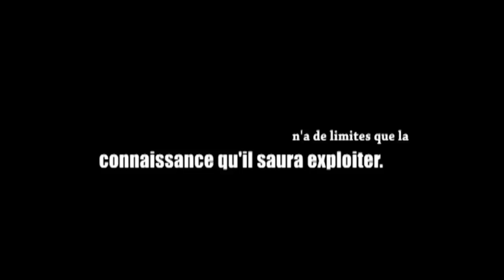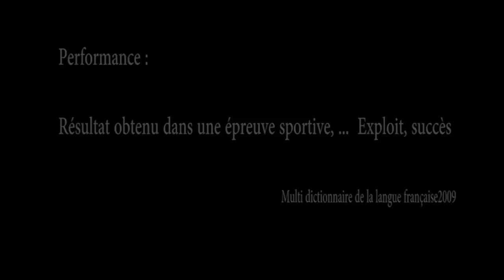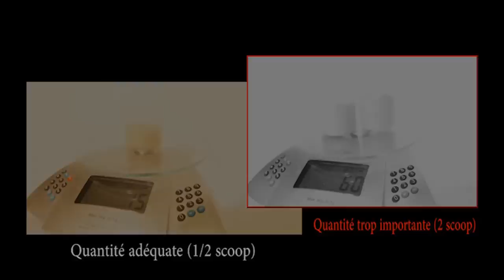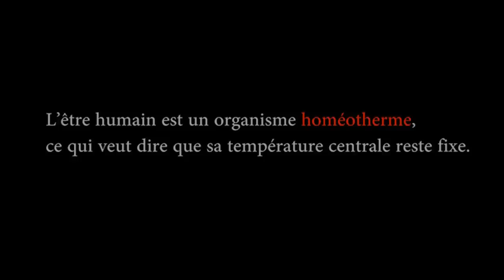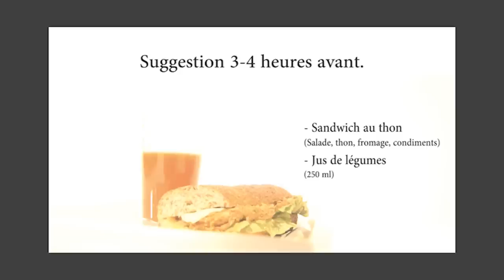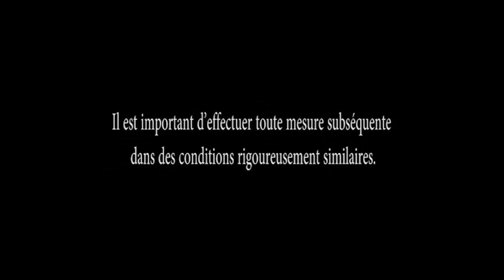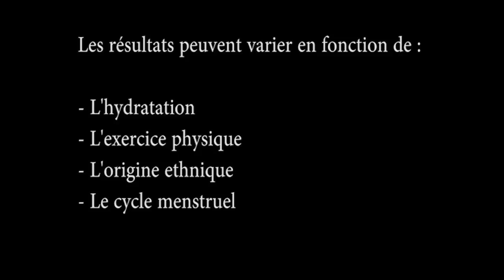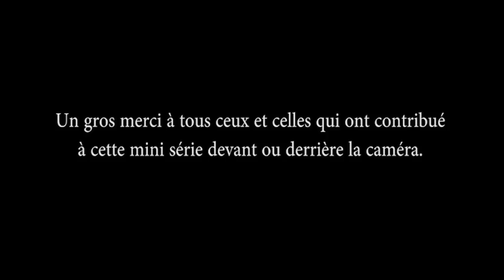Les VALKYRIES - Épisode 1– Fitness féminin, masses maigre/grasse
Productions LeProjetBLAIS

Idée originale
Maxime St-Onge
Éric Blais

Une mini série exclusive sur le web, produite et réalisée à Montréal en 2011.

DANS CET ÉPISODE VOUS VERREZ :

- Dr. Kin (c'est quoi le fitness)
- Evelyne capsule 1 de 4 en nutrition (préparation bouffe avant entrainement)
- Dr. Kin (Composition corporelle)
- Documentaire partie 1 de 4 (Compétition 9 avril 2011 IDFA)

Démystifier, apprendre et comprendre le fitness féminin et l'activité physique en général.

Suivez le parcours de 6 athlètes passionnées et déterminées.  'Le fitness, c'est pour tout le monde', c'est aussi des intervenants chevronnés qui vulgarisent l'information pour vous.

Pour du contenu exclusives supplémentaires, vous pouvez vous rendre sur le site officiel de la mini série.